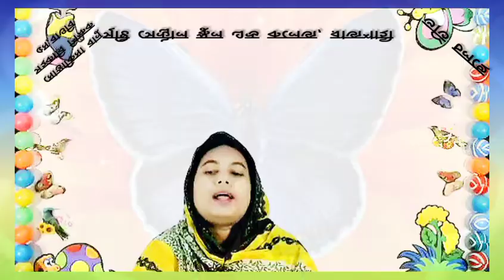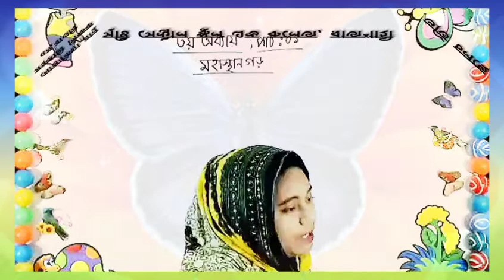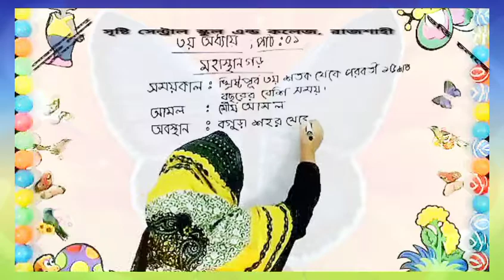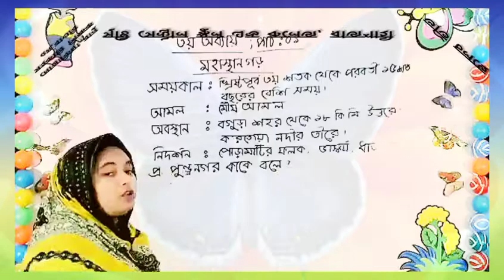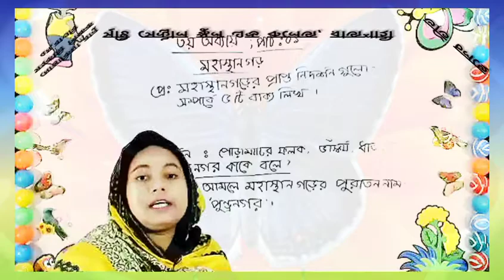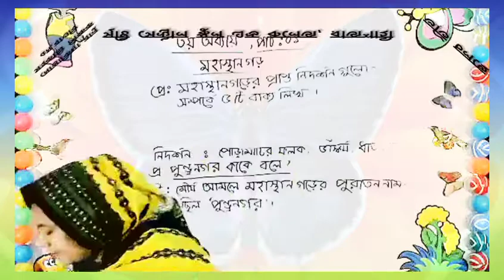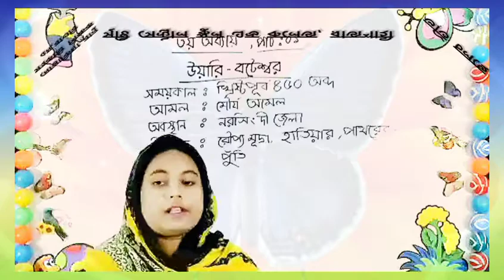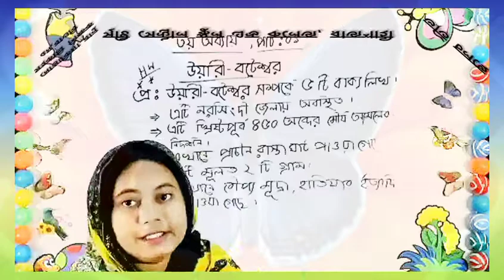লাইভ ক্লাস, পঞ্চম শ্রেণি, বাংলাদেশ ও বিশ্বপরিচয়